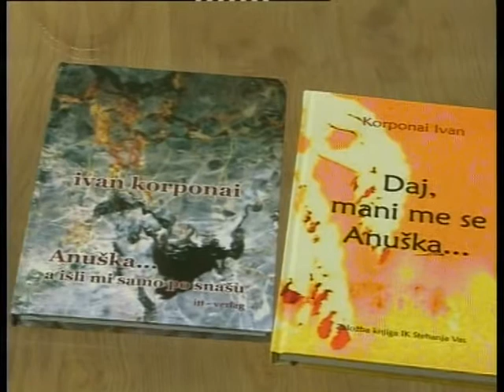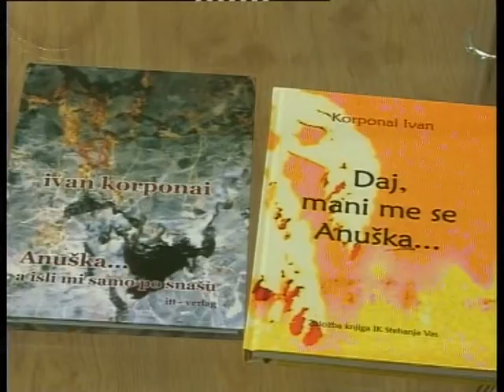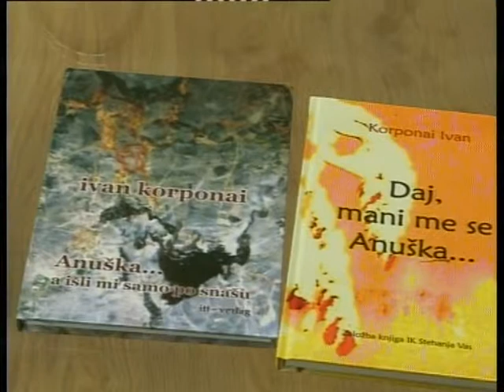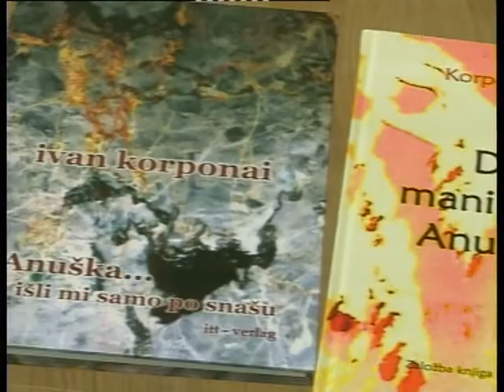Subotica danas by Nataša - Ivan Korponai, pesnik